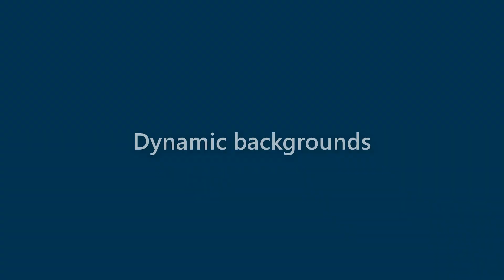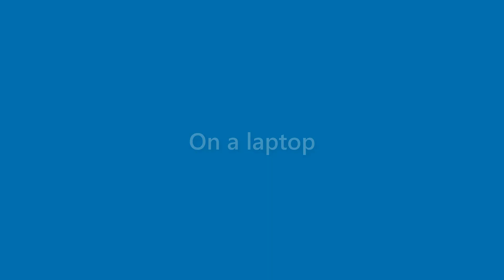Lillie Haney - appearance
Name Look - Lillie Haney - appearance. In this video we present "Lillie Haney" name look and feel in various scenarios.
This video will cover:
How does "Lillie Haney" look as a personal letterhead?
How does "Lillie Haney" look on a business card?
How does "Lillie Haney" look on a computer/laptop screen?
How does "Lillie Haney" look with different background colors?
How does "Lillie Haney" look with various fonts?